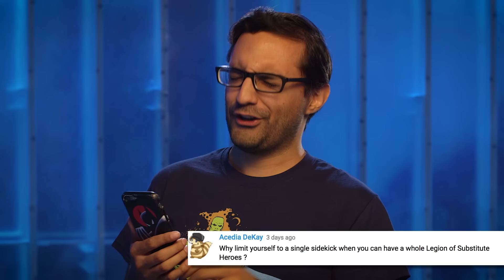Caitlin Snow Goes Full Killer Frost + Cyborg Superman on Supergirl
There's a cold front moving in on Central City, so bundle up and be sure to watch this new DCTV clip to make sure you're prepared. Hector Navarro has ditched his Legion of Doom ring so that he can talk you through this week's episodes of The Flash, Supergirl and Lucifer. Plus, commenters weigh in with their favorite sidekicks. (Seriously, how did Dex-Starr fail to make the list? Are all our viewers dog people?)